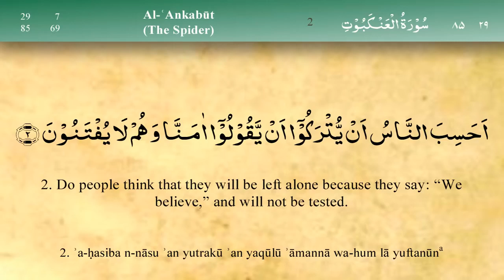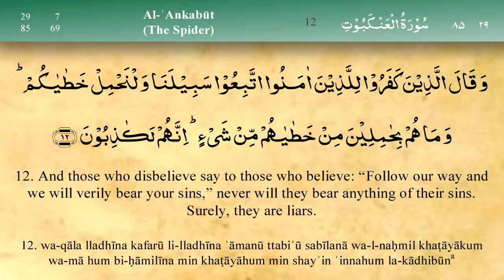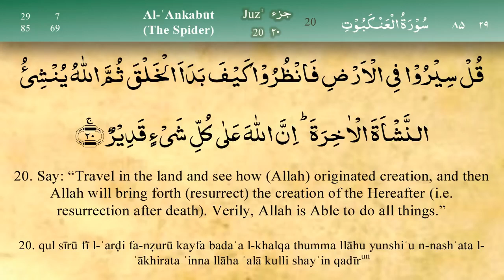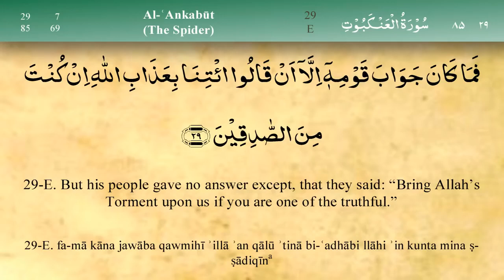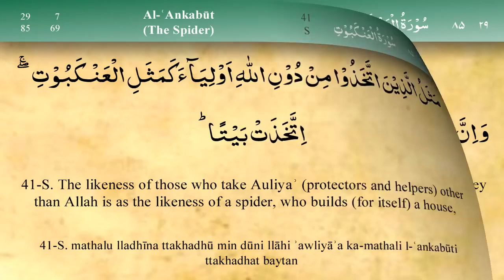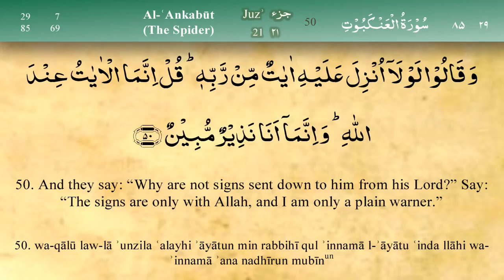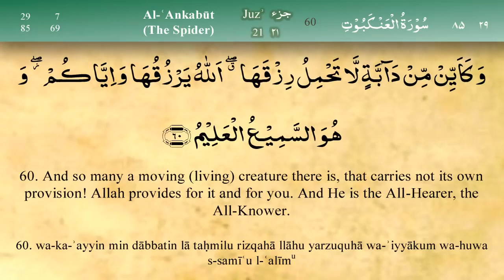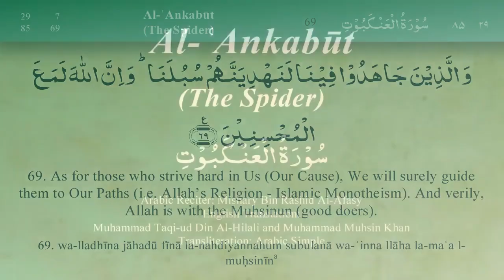029 Sure Ankebut Mishary Al Afasy iRecite